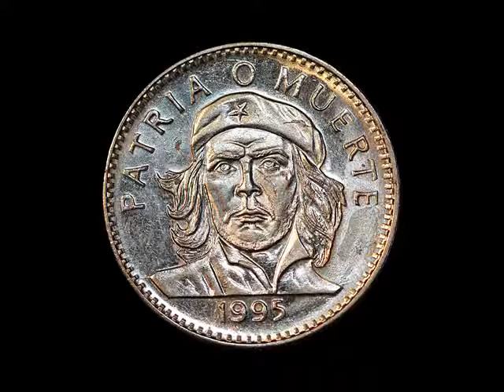Travel to Cuba Explore cuban vibrant towns and idyllic beaches